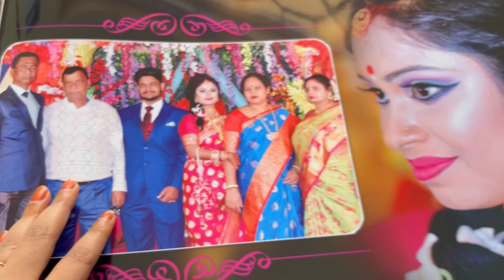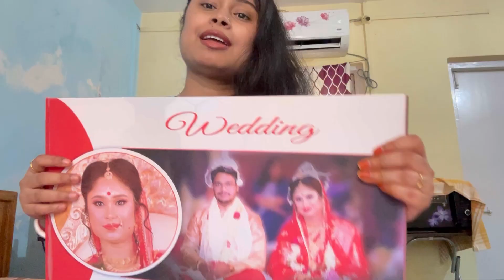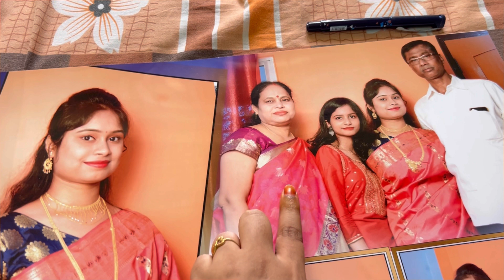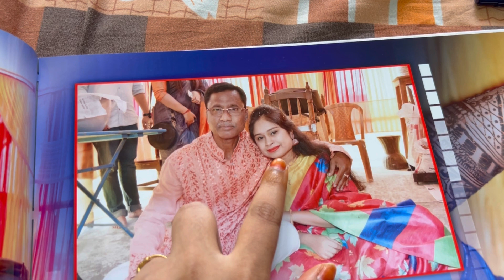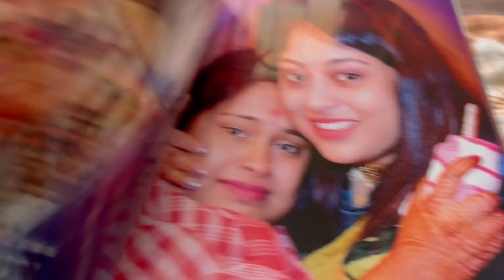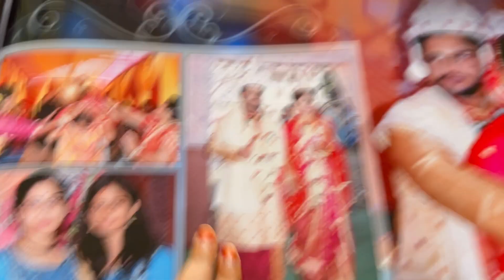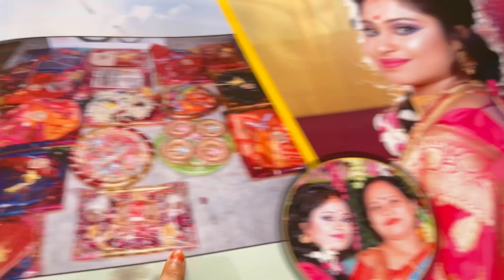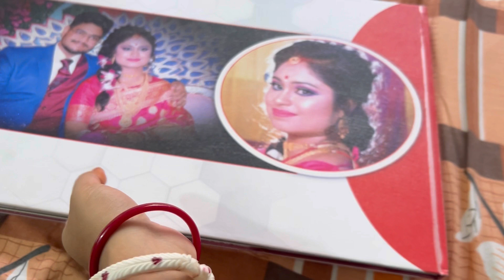My wedding photo album || BongRisika